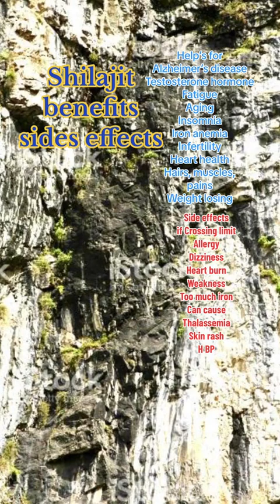Shilajit benefits and side effects,Urdu/Hindi